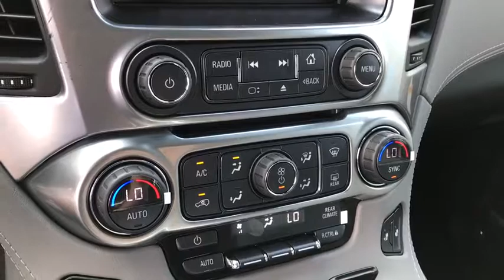2017 Chevrolet Suburban Columbus, London, Springfield, Hilliard, Dublin, OH HR318111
2017 Chevrolet Suburban

72 months at 0% for qualified credit: Subject to credit approval and all rebates to dealer thru June 12 2017 Subject to change based on market conditionsbrbrbr2017 4D Sport Utility Chevrolet Suburban 4WD LT Velvet EcoTec3 5.3L V8 6-Speed Automatic $5,620 off MSRP! $3,114 below Invoice! Priced below KBB Fair Purchase Price!